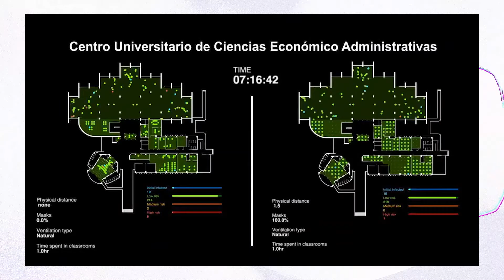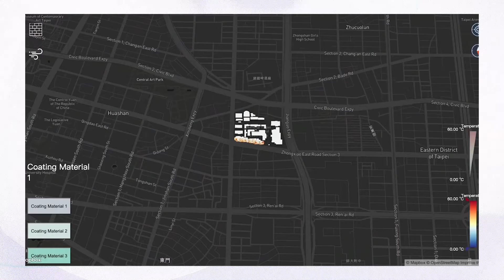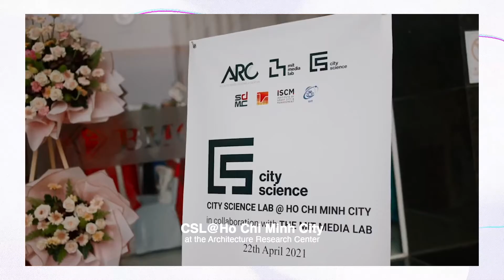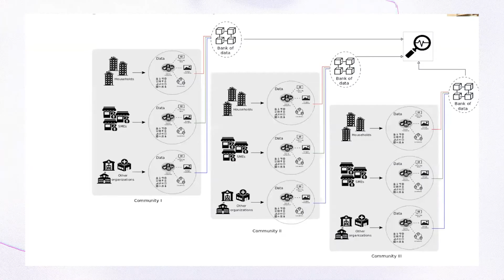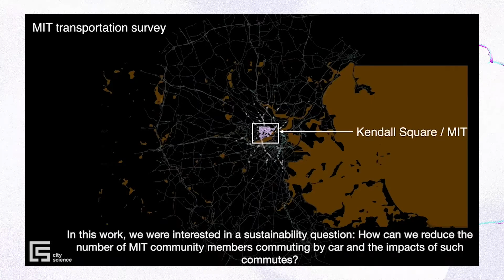Closing Ceremony - Cities WITH(in) - with Dava Newman, Kent Larson, Gesa Ziemer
This Closing Ceremony features:
~Gesa Ziemer announcing the release of the new publication Digital City Science
~A long form interview with Kent Larson, Director of MIT City Science and Dava Newman, the Director of the MIT Media Lab
~and a highlight video of research from all eight City Science labs.